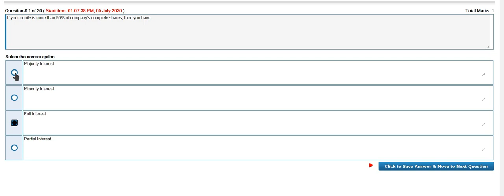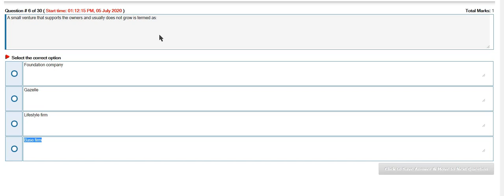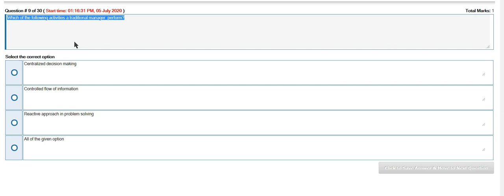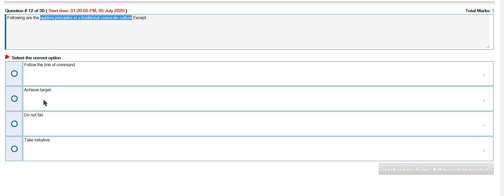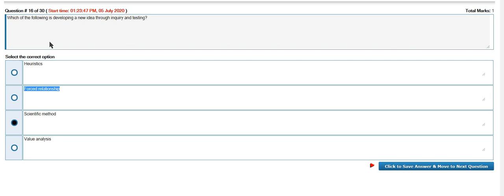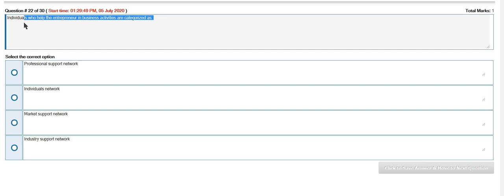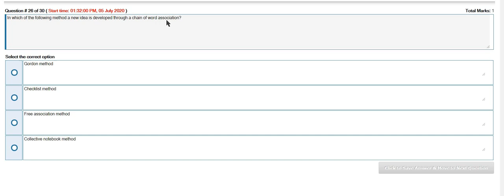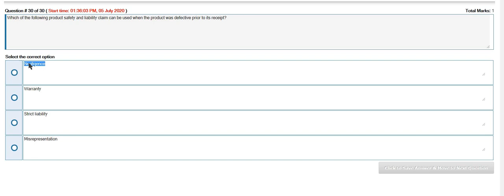MGT602 Grand Quiz | MGT602 Grand Quiz spring 2020 | Entrepreneurship Grand Quiz spring 2020 | MGT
MGT602 Grand Quiz |
MGT602 Grand Quiz spring 2020 |
Entrepreneurship Grand Quiz spring 2020 |
MGT
Virtual University